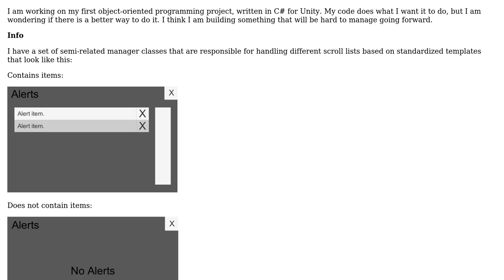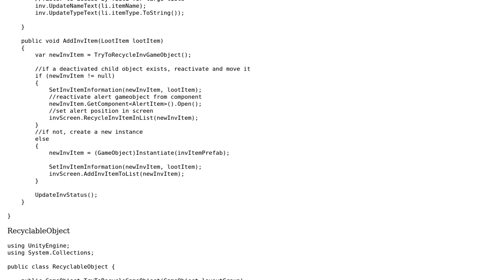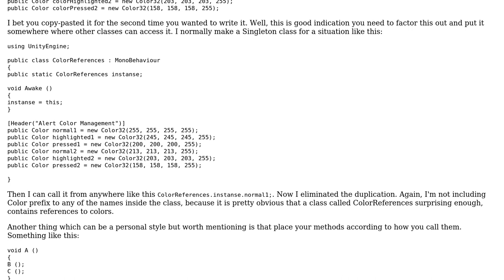Multiple similar manager classes for handling scroll lists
With thanks & praise to God, and with thanks to the many people who have made this project possible! | Content (except music & images) licensed under CC BY-SA | Music | Images & others | With thanks to user Shepherd user Behnam Rasooli user 200_success and the Stack Exchange Network Trademarks are property of their respective owners. You are responsible for your own actions.